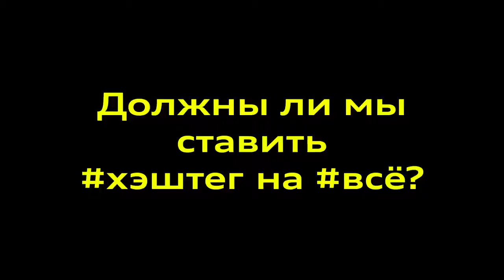Музыка из рекламы Audi Q2 - внерамок (Россия) (2016)